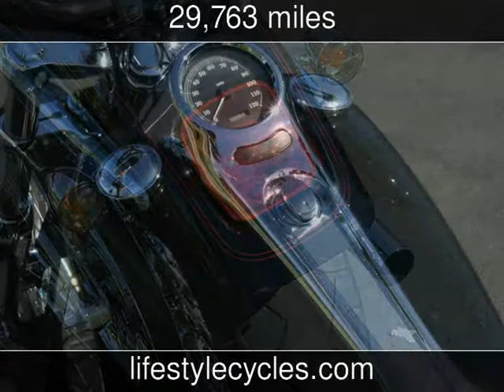2000 Harley Davidson FXSTD Used Motorcycles - Anaheim,CA - 2013-05-26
See more details about this used motorcycle This 2000 Harley Davidson FXSTD with 29,763 miles is for sale at Lifestyle Cycles.